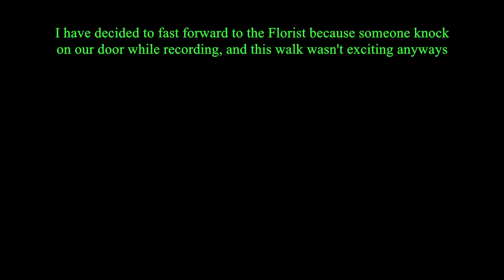Let's Play Some Yakuza Kiwami (Part 44)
Our reward for helping the son and daughter of very powerful people, being allowed to go to the Underground Casino?? Sure, that's fine. But why is flipping the card so hard?!